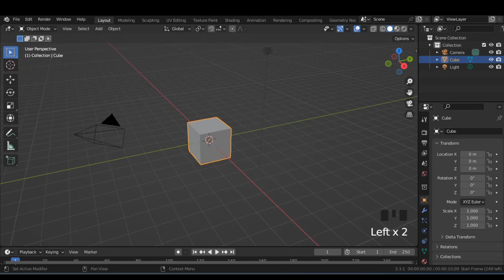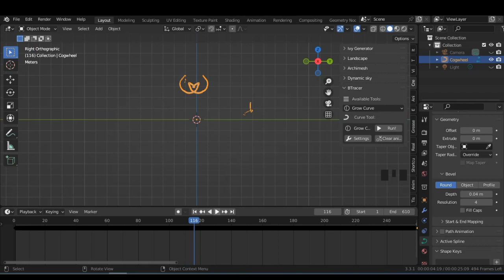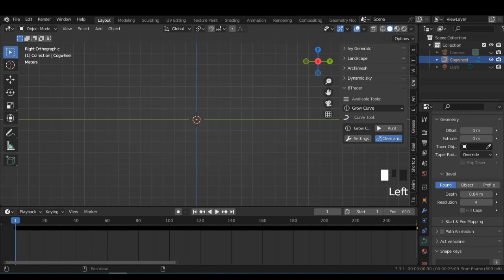How to use CURVE TOOL and BTRACER for creating ornament pattern and animation.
Curve Tool and Btracer from Add-ons.